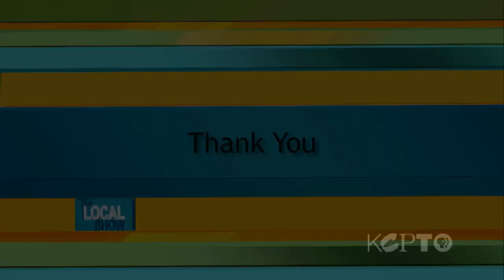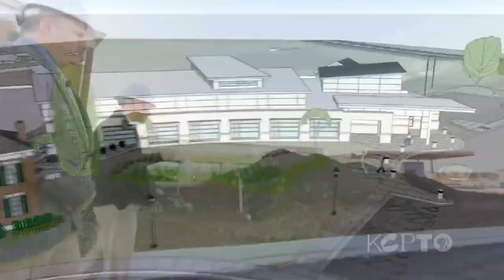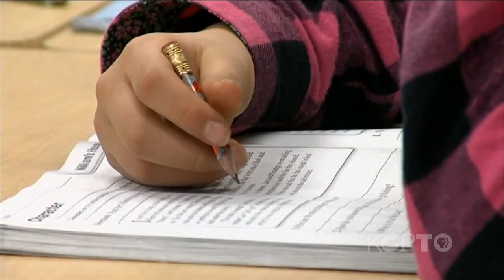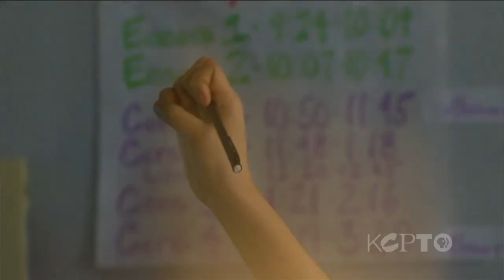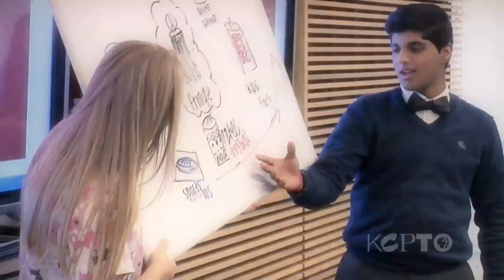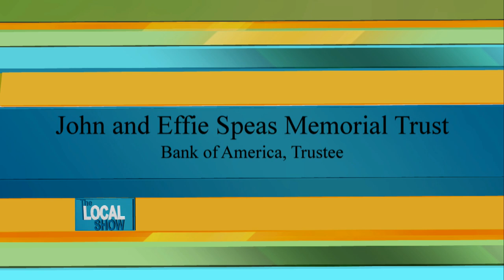The Local Show - February 7, 2013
This week: The new face of libraries in our metro. A news maker interview with the provocative superintendent of the Independence School District, Jim Hinson. Come dancing with City In Motion. Meet some young entrepreneurs inventing the next big thing.